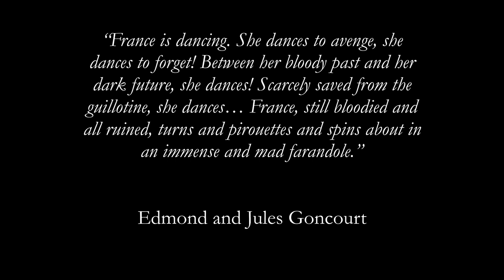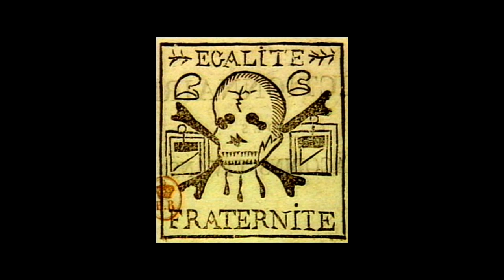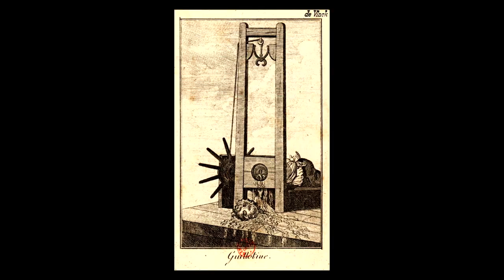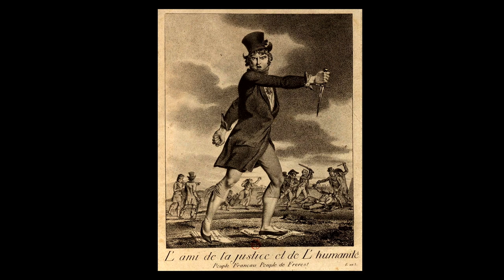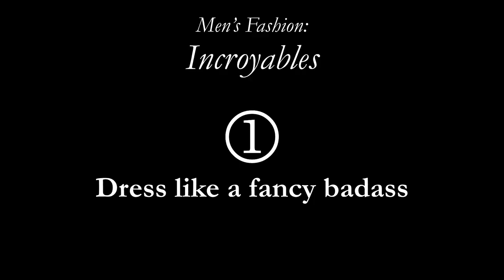C’est Merveilleuse!The Punks of Post-Revolutionary Paris | Odd Salon REBEL 7/7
As the fires of the French Revolution died out, a new generation of rebels emerged: They were young, they were angry, they had a bold and reckless fashion sense, and they were ready to PARTY. Meet the Incroyables and Merveilleuses, Paris' post-revolutionary punks.

Annetta Black ~ C’est Merveilleuse! The Punks of Post-Revolutionary Paris

Odd Salon REBEL: Six tales of subversive insurgents, opposition & resistance, the off-beat & oddball, and those that kicked off the revolution

Recorded Tuesday, July 9th 2019 at Public Works, San Francisco, CA

Sound:  Steen